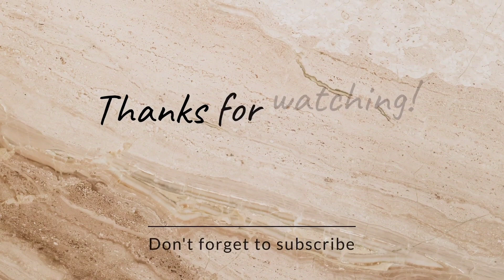Shoshti (Namkaran) of my Gudiya rani....bohot hi aschese sampanna huwa☺️| Rupali Sinha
Hello everyone hope you all are doing well 😊. Today I am sharing our princes Sashti so hope you will enjoy my vlog 😊 thank you.